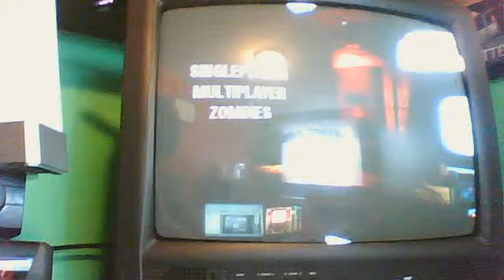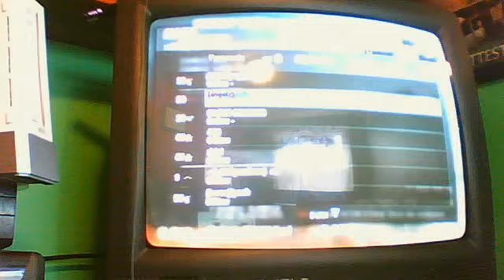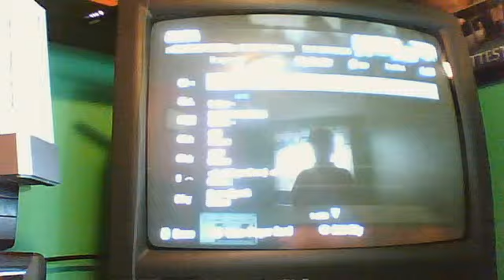Combat Training:Firing Range